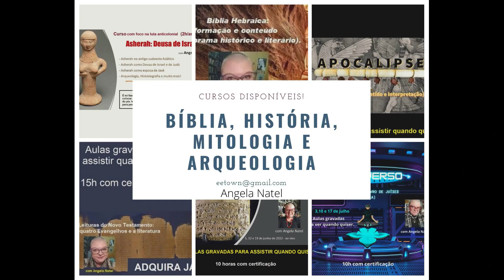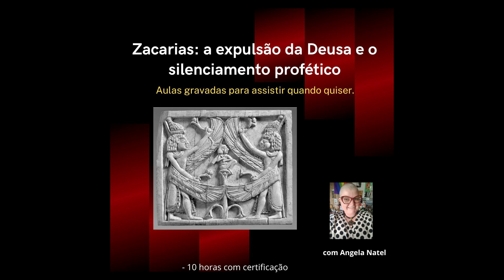Faça parte do Espaço das Deusas, a comunidade de membros do canal concorra a livros. Veja descrição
Seja muito bem vinde a fazer parte do 'espaço da Deusas' tornando -se membro de meu canal no YouTube escolhendo sua modalidade. Todos os membros têm direito a um pacote com materiais da Editora Monstro dos Mares e quem se inscrever na modalidade "Asherah" automaticamente tem direito ao acesso ao curso "Asherah: Deusa de Israel". Todos os meses temos sorteio de livros e/ou de cursos para os membros.
Quando chegarmos a 100 membros teremos live com aulas toda semana gratuitamente no canal. Então torne-se membro hoje mesmo em uma das três categorias e aproveite tudo o que está à sua disposição.

FORMAS DE PAGAMENTO:
2. PicPay: @angelanatel
3. Mercado Pago (nesse caso acrescentando 5 reais ao valor total)